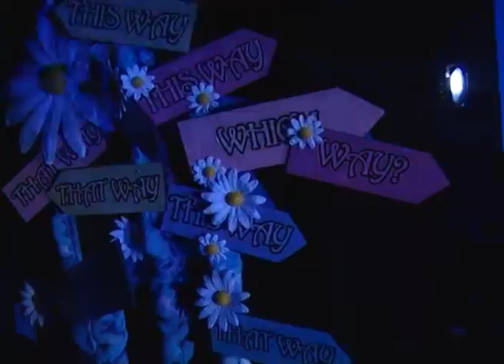Alice -- Behind The Scenes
Behind the scenes of Street Beatz' 2012 production, 'Alice'.